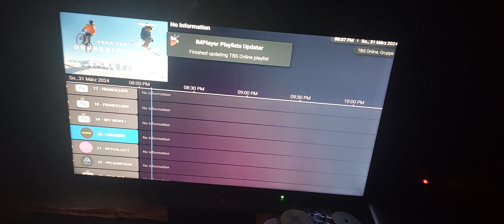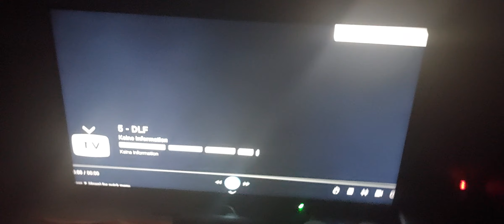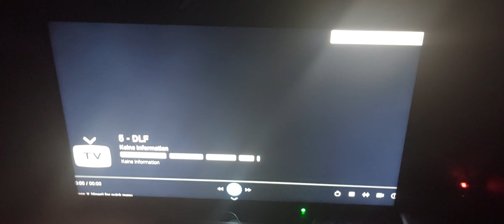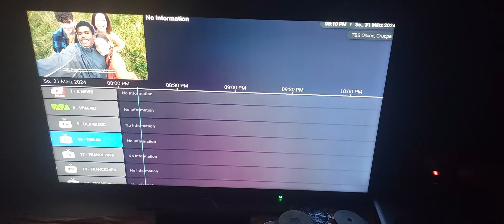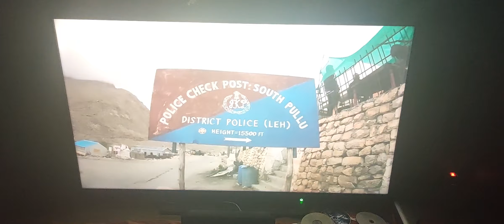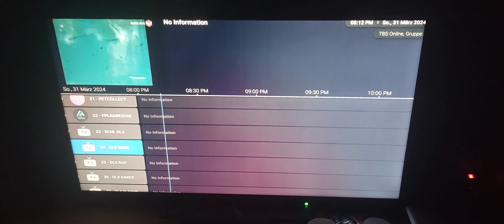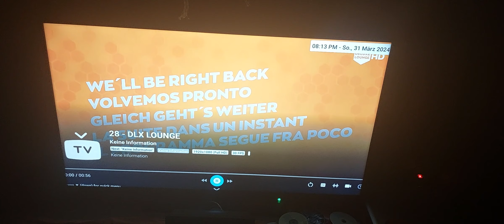TBS Online channel zapping (March 2024)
Recorded on iMPlayer TV IPTV Player on my Chromecast with Google TV